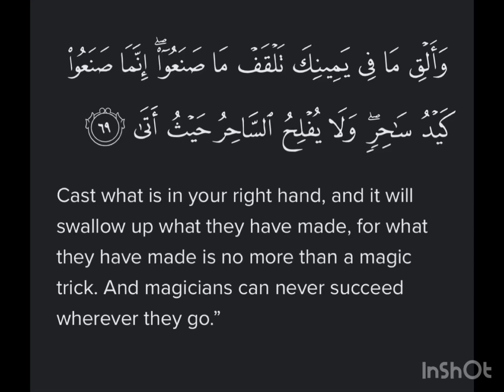Surah TaHa Ayat 69